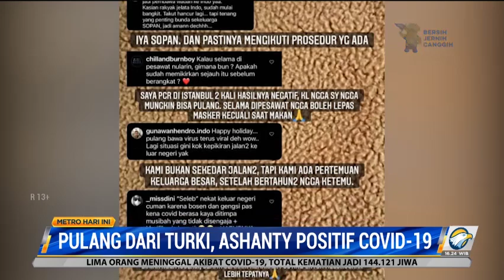Pulang dari Turki, Ashanty Positif Covid 19 Lagi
Penyanyi Ashanty terkonfirmasi positif covid-19 untuk kedua kalinya. Ashanty terpapar covid-19 sepulang dari liburan bersama keluarga di Turki.